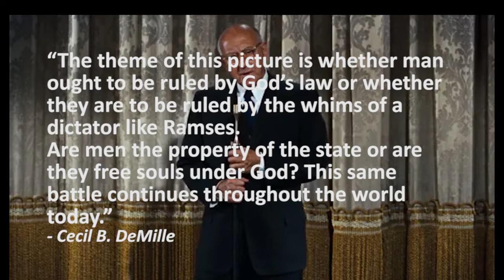10 Commandments Movie Review